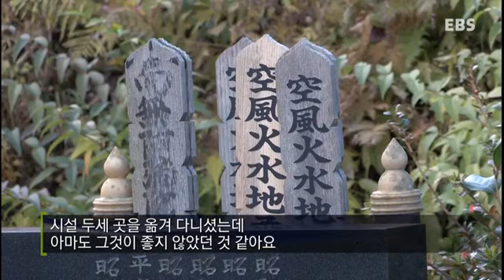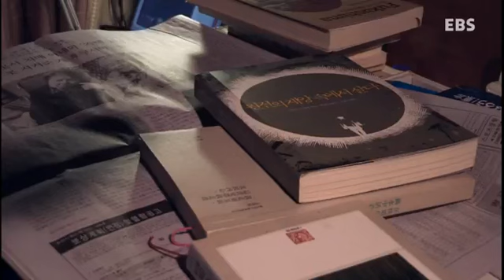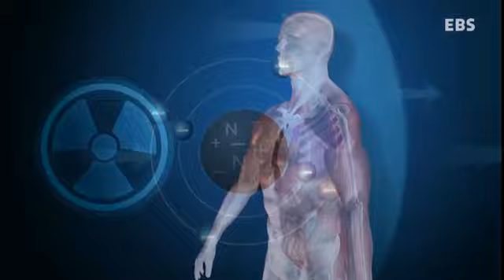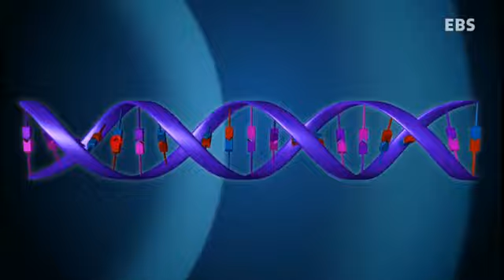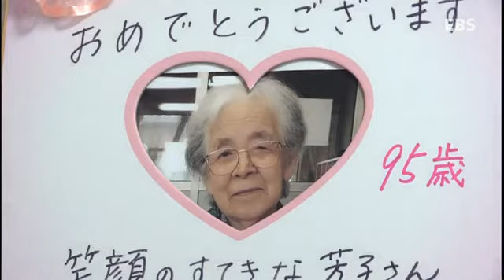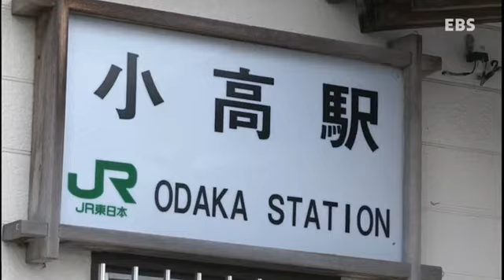하나뿐인 지구 - Our sole earth_원전과 생존, 후쿠시마를 가다_#002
원전과 생존, 후쿠시마를 가다
일본 후쿠시마 원전 사고와 생존문제에 대해 알아본다.